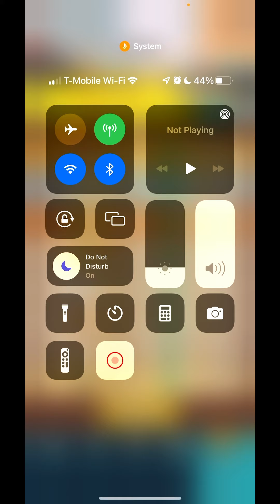AoW - Season 74 - Day 5 - Everyone on vacation?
Season 74. Almost back on track after skipping way too many fights.
Where's everybody?

Please feel free to jump into VEC discord and say Hi